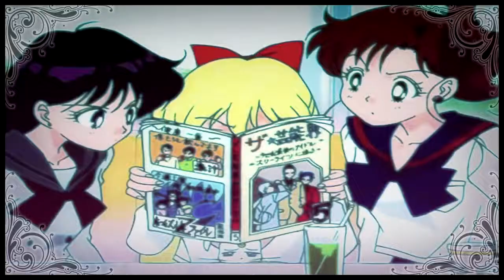..:: Sailor Moon Sailor Stars ~ beyond the galaxy [Season 5/part2]::..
für das kleine deutsche publikum xD
sooooooo nach laaanger zeit und überlegung weil ich grad was schneide ..is mir die file unter die augen gekommen *verstaubter ordner * xD sorry manche wissen es manche auch nicht ..das leben is ne achterbahn.. tja arbeit eben ^^ ..die einstellungen sind die gleichen es war zu ca. 75% fertig ..nur das erste musikstück hab ich ausgewechselt.. es war einfach zu langatmig und eintönig (so ein glockenspiel eben)..jetzt musste zimmer her xD *heuer nicht aufn konzert -.-*..kurzum bin fertig nach 3 jahren pause ^^